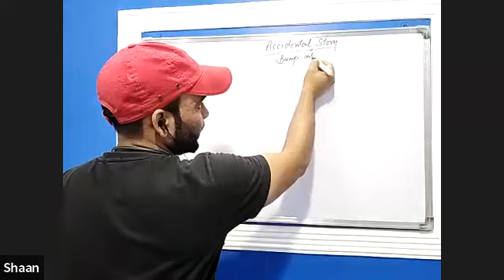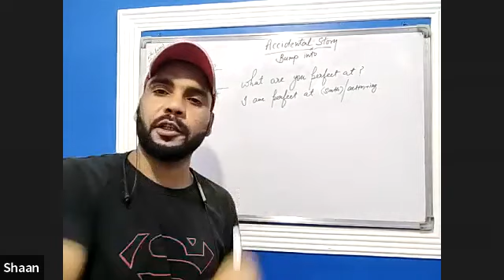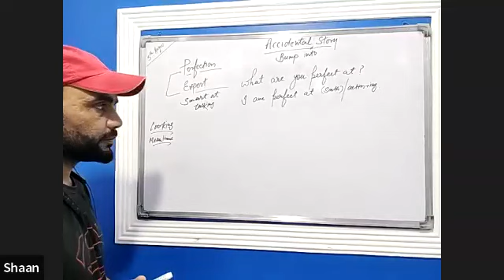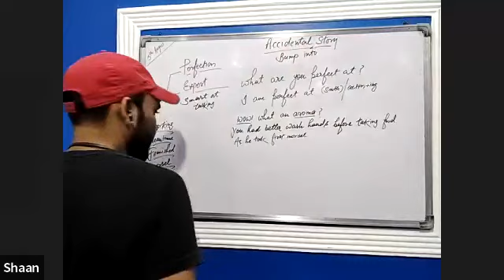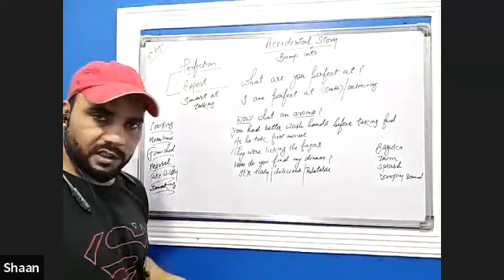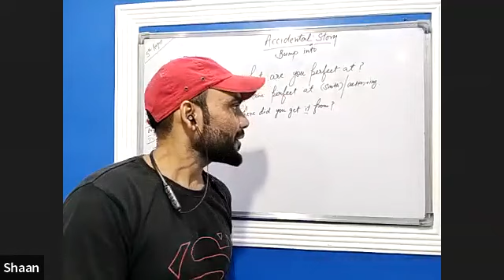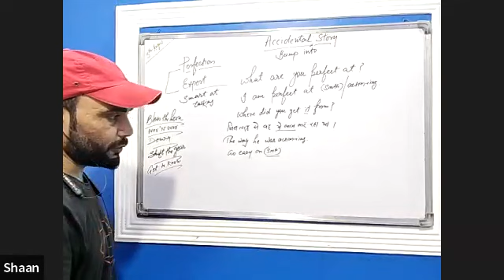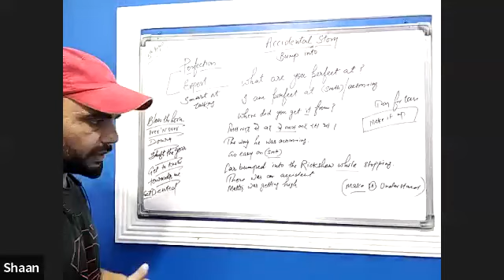American English Speaking Class Day-57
American English Speaking Class by UH Education Point

8 Benefits of Learning English

Benefit #1: Improve & Widen Employment Prospects

Benefit #2: Explore the World With Confidence

Benefit #3: Access World-Class Education Systems & Establishments

Benefit #4: Increase Cognitive Ability

Benefit #5: Start a Life in an English-Speaking Country

Benefit #6: Improve Communication Skills

Benefit #7: Open Up a World of Entertainment & Popular Culture

Benefit #8: Improve Your Confidence.

The Best Reasons to Learn English

1. You will discover that English is easy to learn

2. You can find more job opportunities

3. You can become better educated

4. You can easily travel anywhere in the world

5. You will know the global language

6. You will learn about culture

7. You can improve your understanding of science

8. You can date more people

9. You can improve your confidence

10. You will exercise your brain